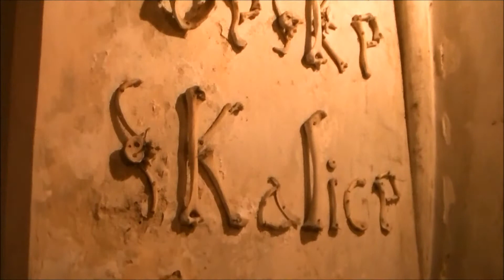Bone Church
Traveling in Czech Republic January 2018;
Nearby Kutná Hora, in a village of Sedlec, we found an interesting chapel decorated with human bones. This old medieval gothic church  is decorated by more than 40.000 human skeletons. History of this church goes back to 1278 when the King of Bohemia sent the abbot of the Sedlec Cistercian Monastery to Jerusalem. On the way back abbot brought a jar of soil from the Golgotha, that was known as the “Holy Soil”. Soon people from all over the places desired to be buried in Sedlec.
 I don't recommend this place or this video if you don´t want to see human remains.

Music; Frost by HOVATOFF, YouTube audiolibrary
Edited by MovieMaker
Camera JVC Everio Full HD